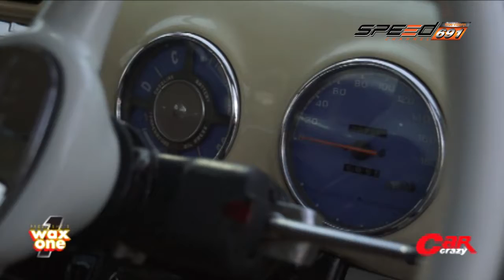Car Crazy 14 08 2016 B2